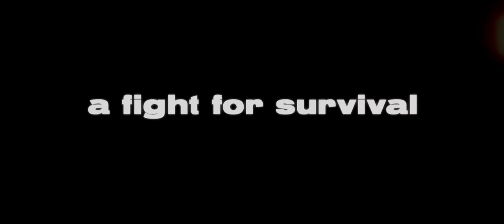SIERRA | Short Film Trailer | Adam Noyes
“Sierra” is the latest short film by ANP! Three men and a woman fight for their lives against a grueling gang!

Like Sierra on Facebook here!